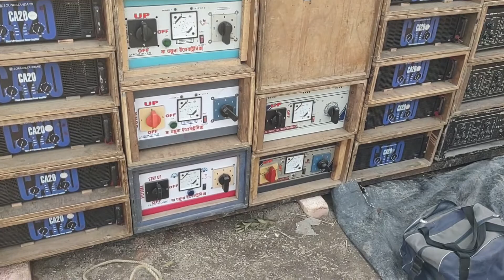Roland music Majna Feting video @ Dj Ram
# Roland music
# Majan Roland music
Feting video
# Majna Roand music